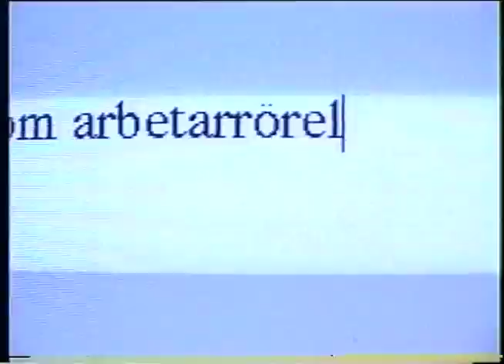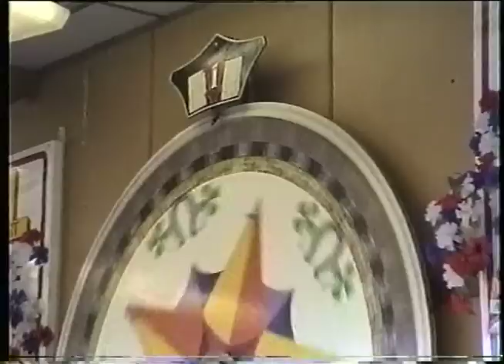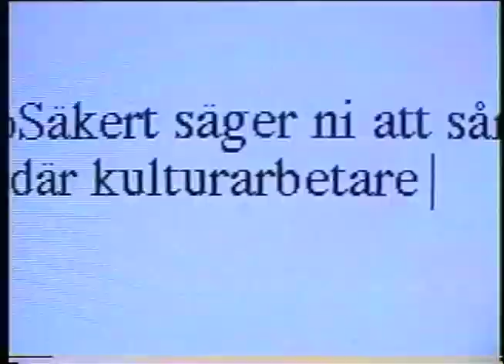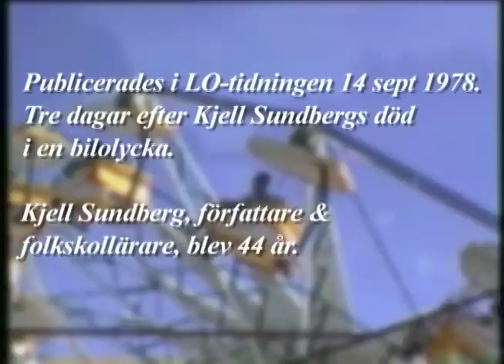Öppet Brev till Arbetarrörelsen (Kjell Sundberg, 1978)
"Jag undrar om arbetarrörelsen skulle vilja vara snäll och rädda mig..." Författaren Kjell Sundbergs artikel publicerades i LO-tidningen 14 september 1978. Tre dagar efter hans död i en bilolycka. Kjell Sundberg, författare och folkskollärare, född i Östersund, bosatt i Uppsala, blev 44 år.